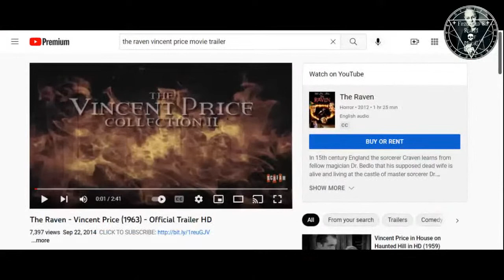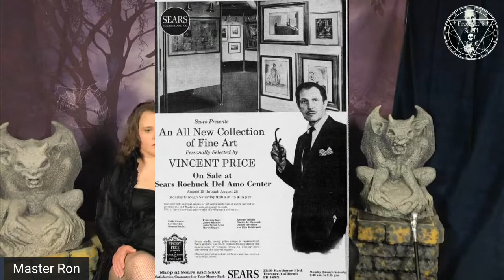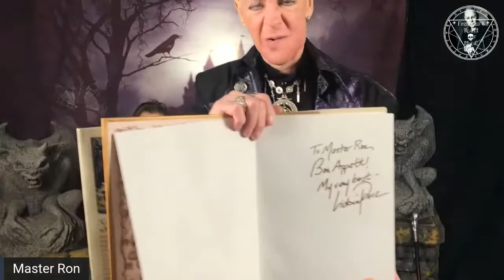Master Ron Fitzgerald Making The Monster Mash Music Video And Vincent Price Tribute Live Stream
Ron Fitzgerald, Master of the Dark Realm, presents his Making the Monster Mash Music Video behind the scenes Livestream Event! Get this exclusive first look at the making of the video for the new Monster Mash by the band House Made of Dawn ( featuring Ron Fitzgerald)
Also, a tribute to Horror Icon Vincent Price to celebrate is birthday!

Available as of 10/1/21 - Actor and Gothic Illusionist, Ron Fitzgerald, Master of the Dark Realm,  with the Goth Industrial Alternative  band House Made of Dawn create thier MONSTER MASH from HMoDawn's new album All Hallows!
Check out Monster Mash along with all the other amazing tracks of the All Hallows album!

All Hallows album by House Made of Dawn on Spotify

All Hallows album by House Made of Dawn on Amazon

Dark Realm Movie Links

ALL HALLOWS  by House Made of Dawn (featuring Ron Fitzgerald):